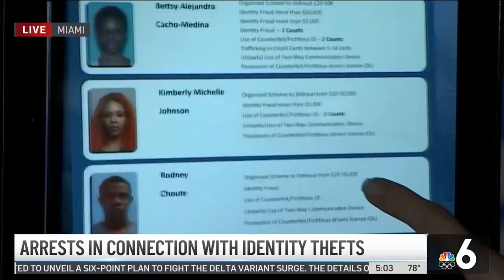Arrests in Connection With Surfside Identity Thefts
NBC 6’s Julia Bagg has more on the arrests and what one woman who was a victim is saying.